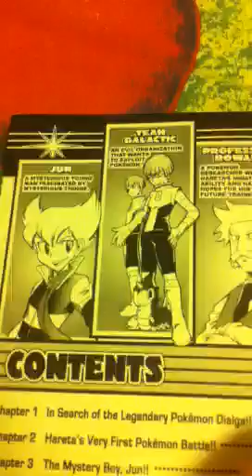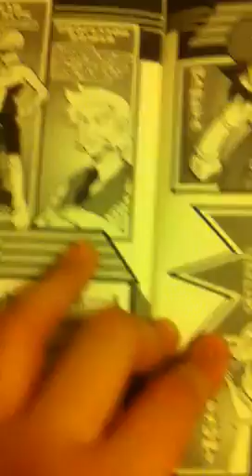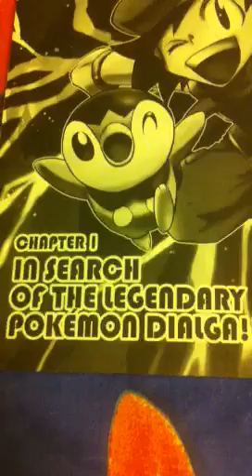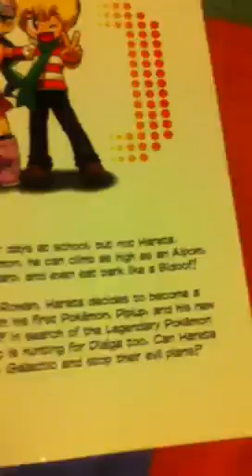Pokemon Diamond and Pearl Review Ep 1